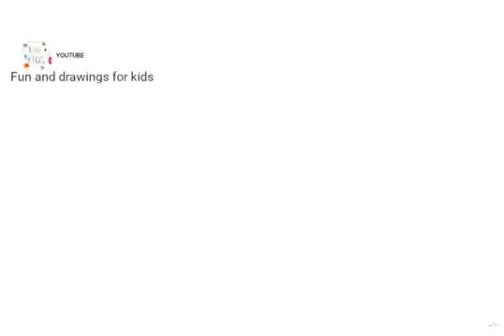Hvernig á að teikna alifugla